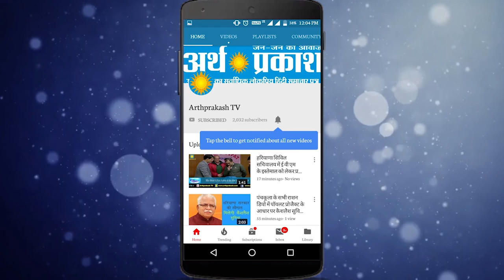सोलन पुलिस को नशा तस्करो के खिलाफ मिली बड़ी कामयाबी, सोलन में युवक से पकड़ा 43.92ग्राम चिट्टा।